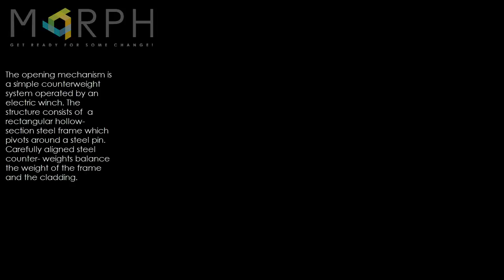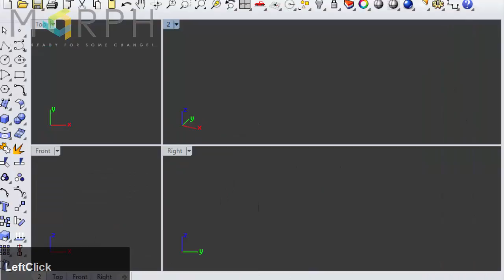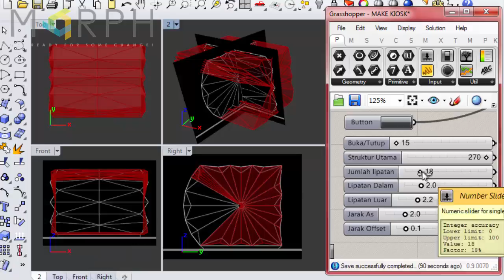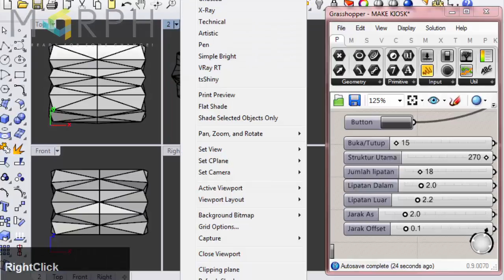Canary Wharf Kiosk Study with Rhinoceros 3D + Grasshopper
Studi Parametric Design metode lipat untuk fungsi kios temporer dan movable dengan beberapa pilihan parameter yang dapat dirubah seperti jarak as objek, jumlah lipatan bidang-bidang objek, simulasi mekanisme buka tutup objek, serta analisa perhitungan material. Salah satu objek studi MORPH untuk rekan kami di Jerman.

Cheers!
-MORPH.dat

Musics by freaxonic, dumbass, lloydjaytee, reed1415, cufool